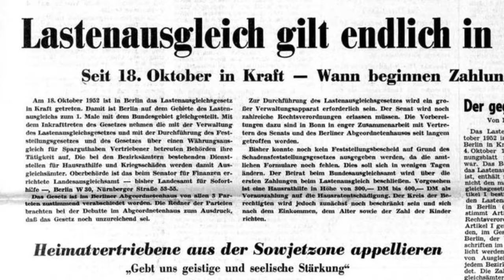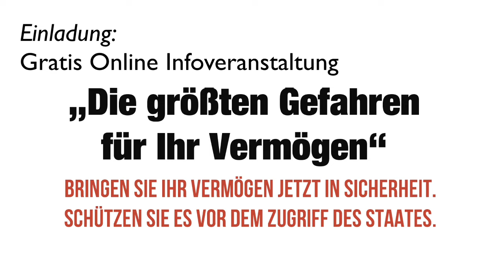🔥 WIR WERDEN VÖLLIG AUSGEQUETSCHT 🔥